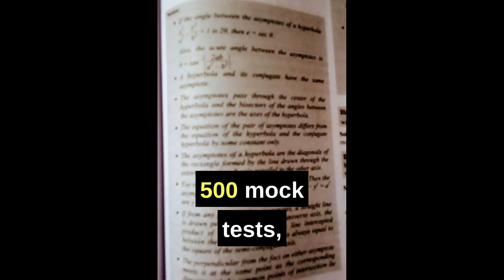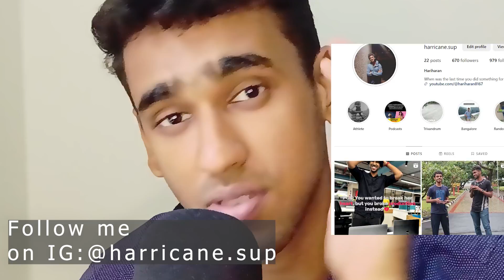DO NOT Make These 3 Mistakes In JEE Mains 2024!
Jee mains is one of the most toughest exams in India, 1.5 million people write the exam every year.

My name is Hari, I recently graduated from BITS Pilani, this year.
I have shared some tips and insights which will help you sail through the exam with ease.

You are going to rock this! All the best !

I have started a community so that top mentors from Top colleges like IITs, NITs, BITS Pilani can mentor in your final phase of JEE preparation. Fill out the form below

00:00 Intro
01:21 Mistake 1.
03:20 How to pick the right questions?
05:30 Secret hack to scoring higher in Mains
06:30 Mistake 2.
08:08 Mistake 3.( Most people fail here)
10:05 Papers to practice
10:50 Final advice